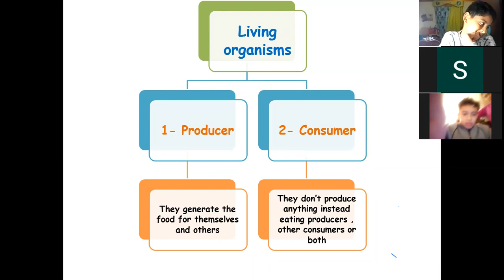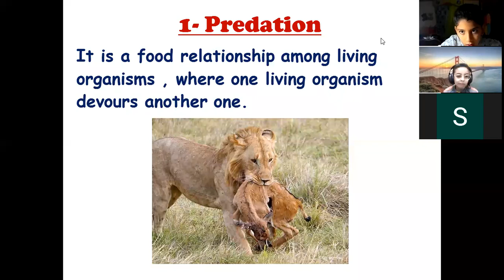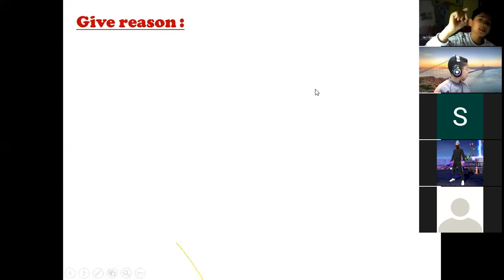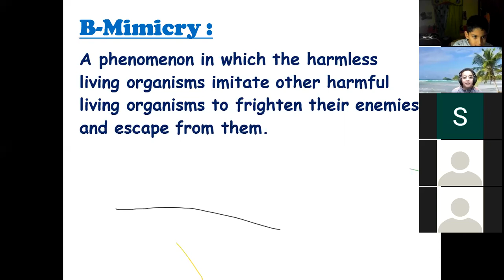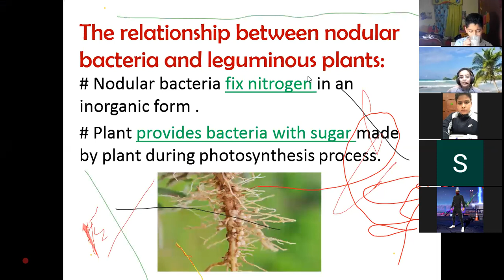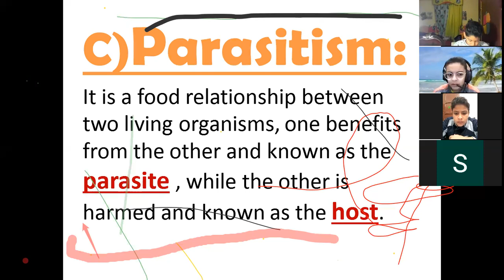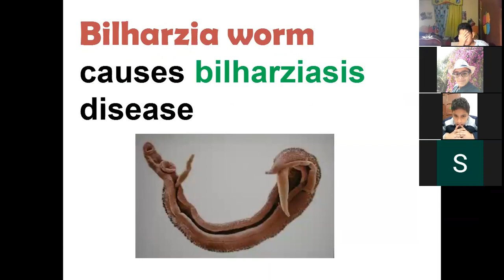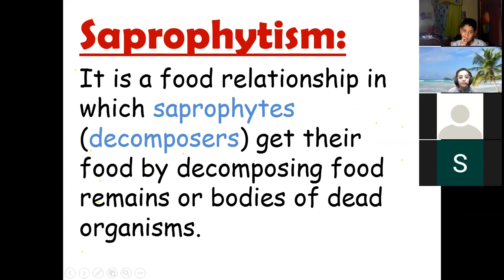Explanation of lesson 1 The food relationships among the living organisms in unit 3 jr5 (online)